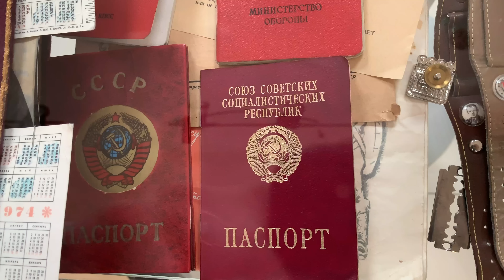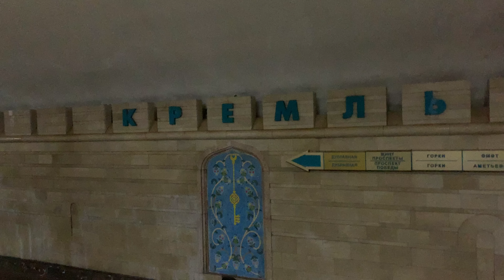An Englishman in Kazan (Англичанин в Казани)